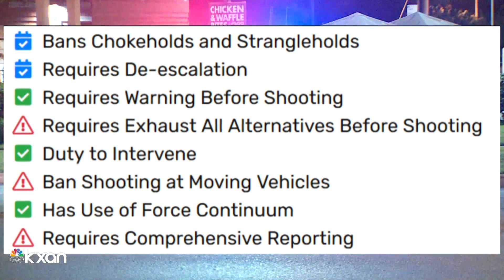"8 Can't Wait" town hall on policing review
KXAN's Jennifer Sanders explains how they plan to develop proposals to make policing safer for law enforcement and the neighbors they serve.